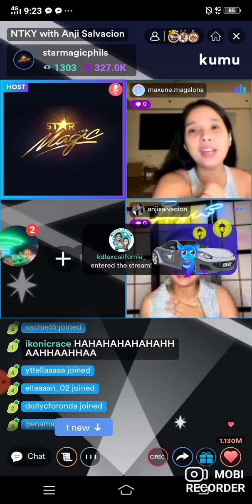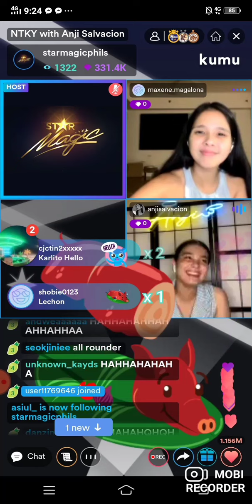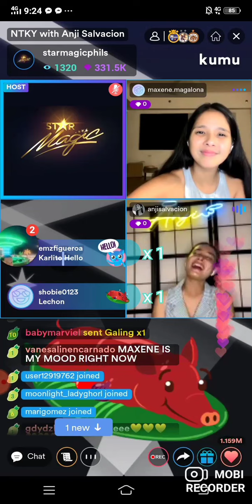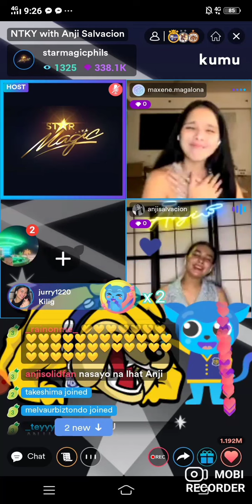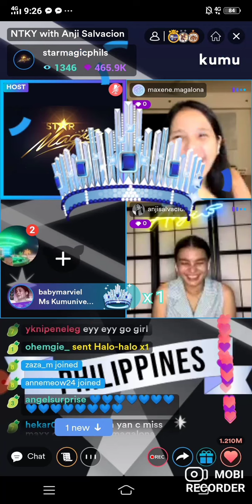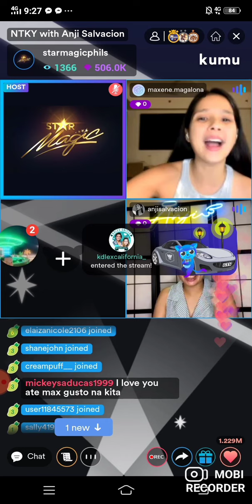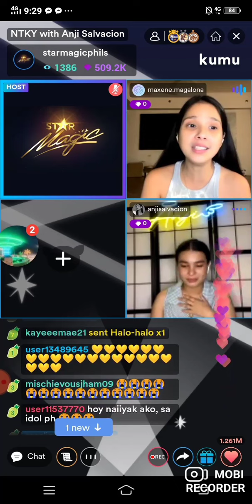Anji Salvacion guesting NKTY with the host Maxine Magalona.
Anji Salvacion on News To Ko yan With the host Maxine Magalona.